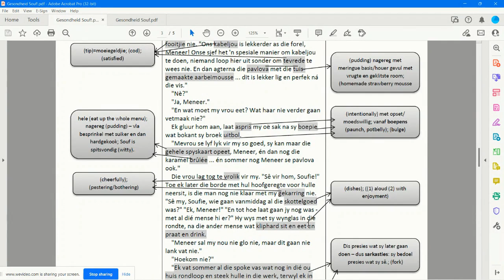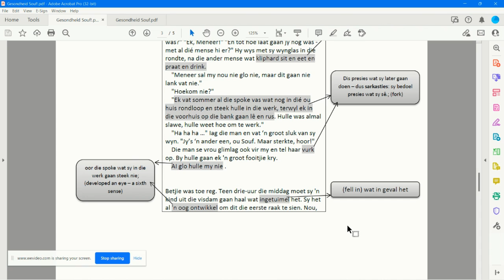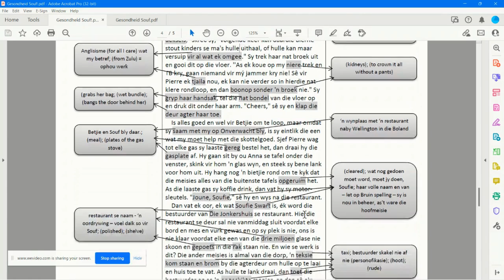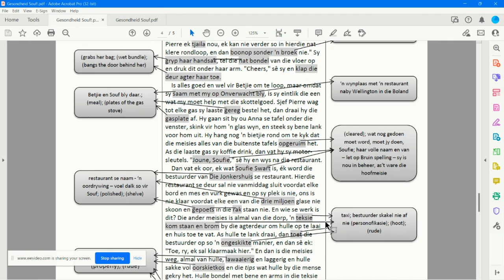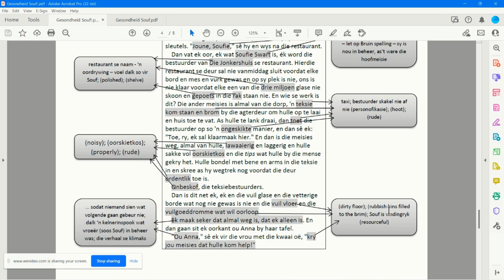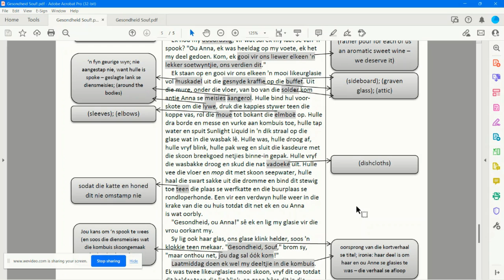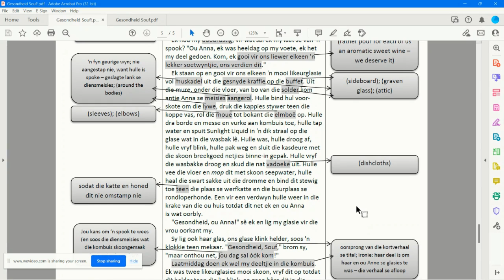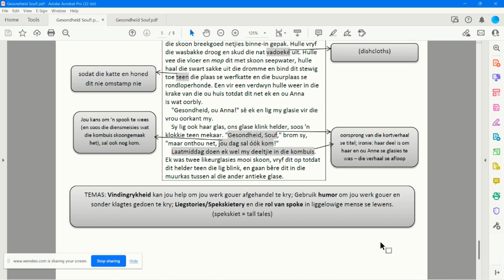Gesondheid Souf deel 2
It is a Sunday afternoon on a Boland wine farm.  The restaurant is buzzing.  Souf (Sophie) is one of the waitresses.  We experience the day through her eyes. After the busy day, she and the girls must wash and tidy up, but Souf is all alone. But Souf knows she has help from an unlikely source.